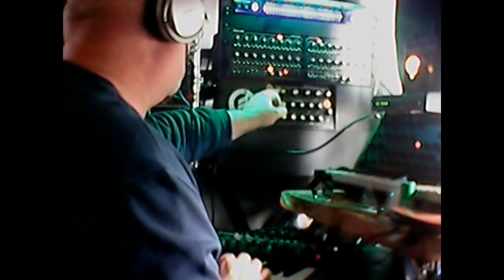mouseorgan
The Marvelous Mechanical Mouse Organ. Just messing around - and only scratching the surface. This is ONE synth being sequenced, the eventually completed Mouse Organ will play two at once. A second rack is being built to house a mixer and dedicated Oberkorn sequencer.
Effects from the Mouse Organ are added by sending the audio to a PC. In this case, delay and flange are all that's been added. It's quite a handful to control and I'm still getting used to it. The idea is to split the sequencer rows into four note patterns and jump between them, reversing direction etc. When the mixer is added, I can fade changes in and out and reset both synths as necessary. The second synth is likely to be a Vermona Mono Rocket and will come "later".
In addition to all this sonic catastrophe, synth leads are going to be played over this on a variety of old tat, including a Korg MS 20, an Arturia Minibrute, a Waldorf Streichfett string synth and possibly a Moog Sub Phatty and even a Korg ARP Odyssey. The modular will also eventually be extended to fill another 6U cabinet.
"In case of sonic attack on your district. "